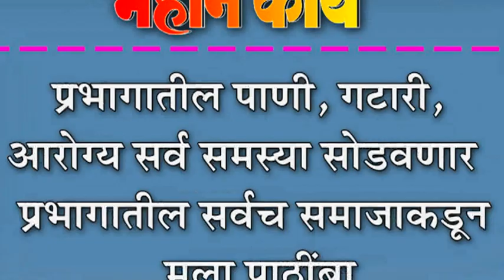प्रभागातील पाणी, गटारी, आरोग्य सर्व समस्या सोडवणार : प्रभागातील सर्वच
प्रभागातील पाणी, गटारी, आरोग्य सर्व समस्या सोडवणार : प्रभागातील सर्वच समाजाकडून मला पाठींबा